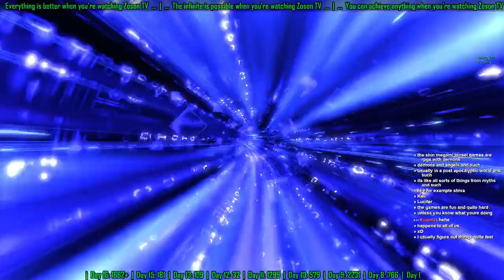Loot Hunt Day 25: Farming Bikers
39 seconds/run, 21 bikers/run, ~1900 bikers/hour.